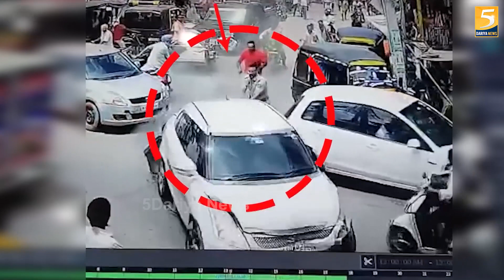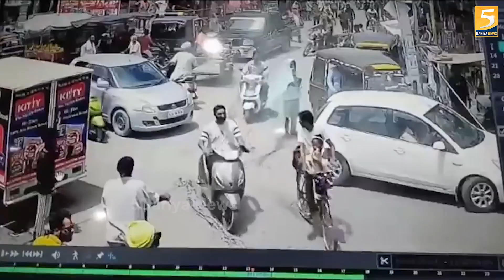फिल्मी अंदाज में नशा तस्कर किए काबू, Ferozepur SHO ने देखें कैसे पकड़े Smuggler - 5 Dariya News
In Firozpur, Punjab, the police have caught two drug smugglers in a film style. The police first hit the smugglers' car from behind. Even after this, when the smugglers kept running, the inspector ran after them in the market with a pistol. This entire scene was captured in the CCTV camera installed in the market.